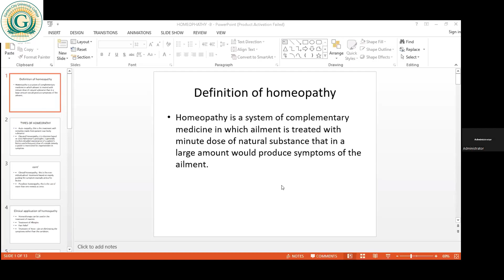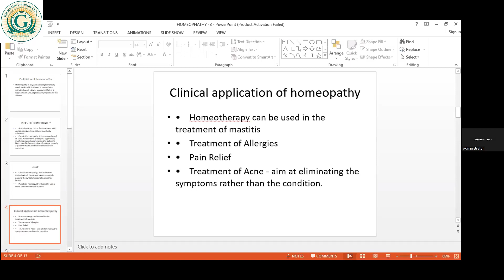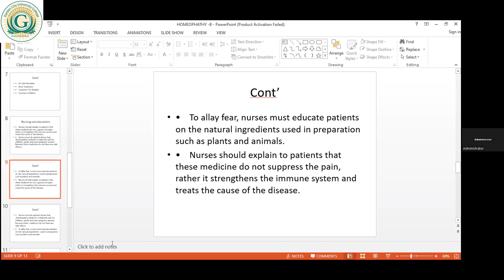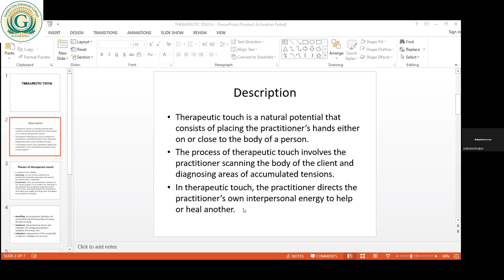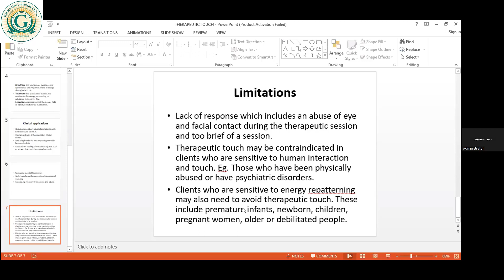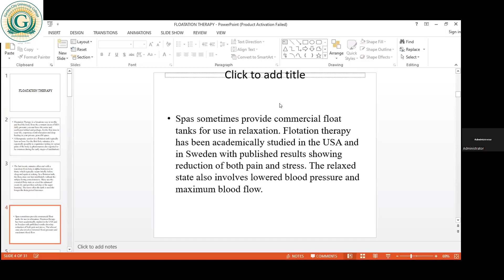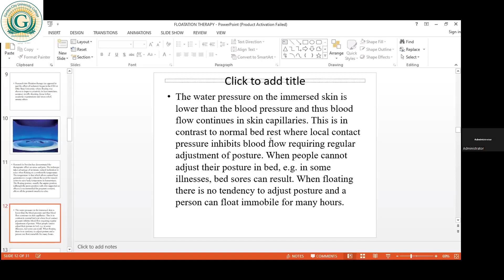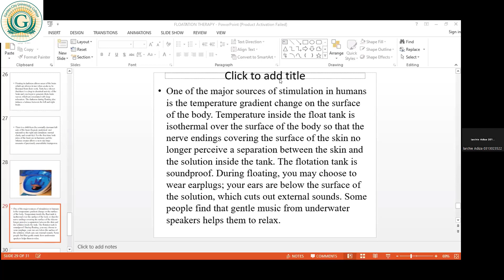NEW TRENDS IN NURSING LECTURE 8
CODeL AUGUST 2023/2024. NEW TRENDS IN NURSING LECTURE 8. BY E. O. ANTWI.